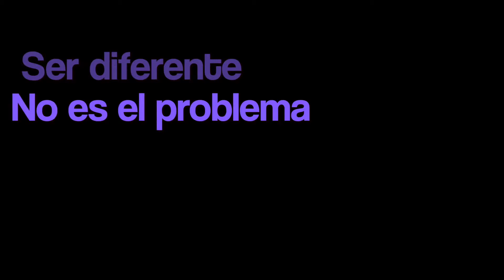NO a la discriminación - Videominuto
Equipo
José María Ramos
Alicia Vásquez
Diego E. Mejía
Melody Hernández